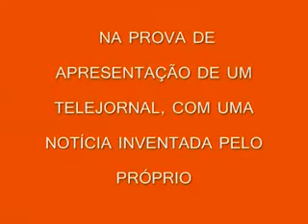TELEJORNAL - prova do curso de actores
eis os meus colegas a fazer o seu telejornal, com uma notícia inventada por cada um. no fundo foi divertido...só tenho pena da bateria da minha máquina ter ficado sem carga, pois não consegui filmar nada do João Marques, nem houve alguém que tivesse filmado a minha prova, acho eu...